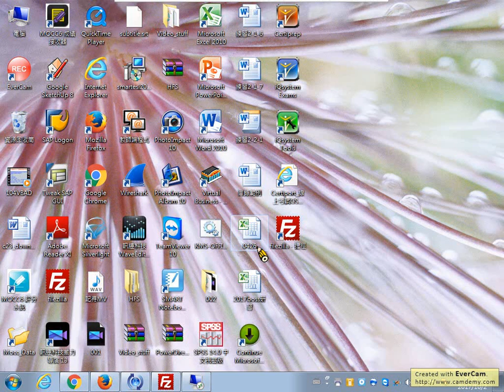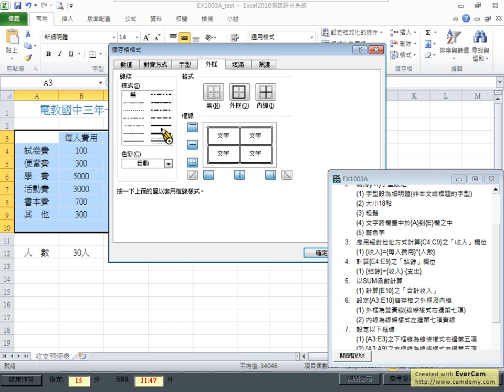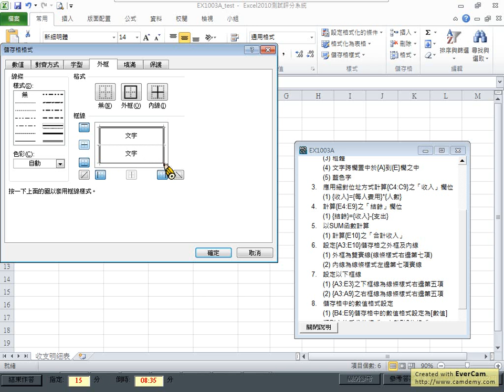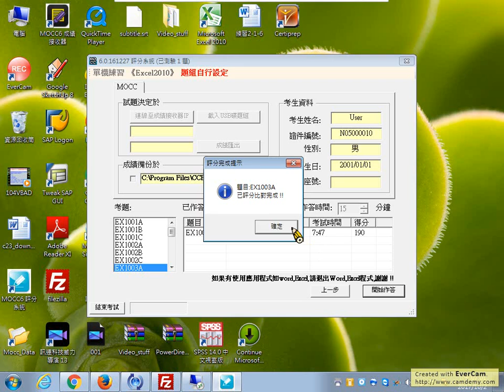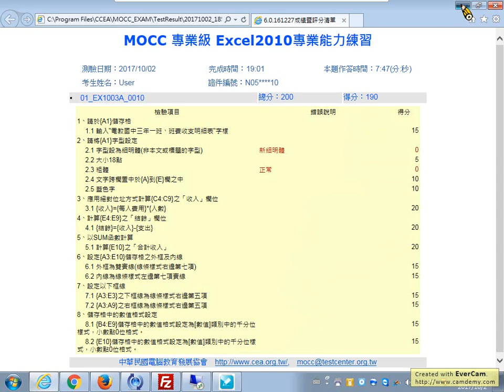MOCC_Excel_300A_20171002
MOCC EX1003A 教學影片